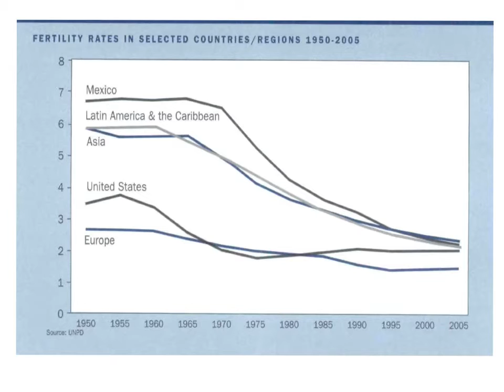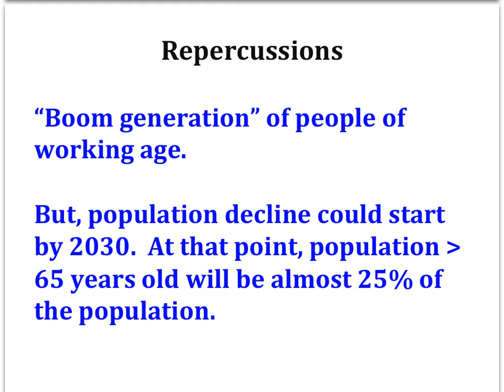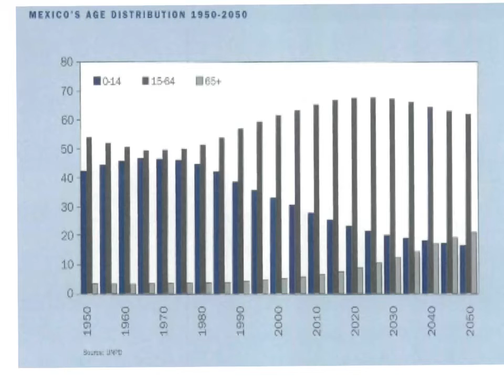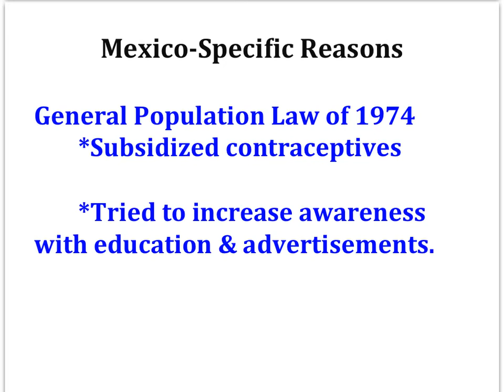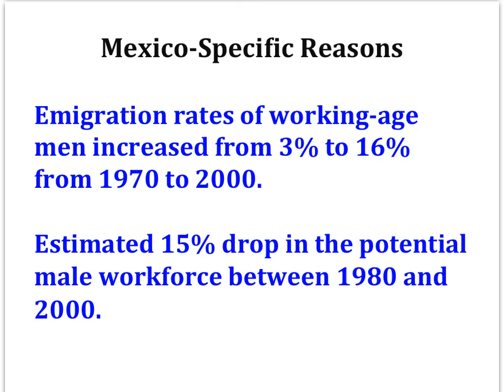Fertility and Demographic Change in Mexico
Fertility rates have dropped dramatically in Mexico.  What are the ramifications of this change for the Mexican economy?